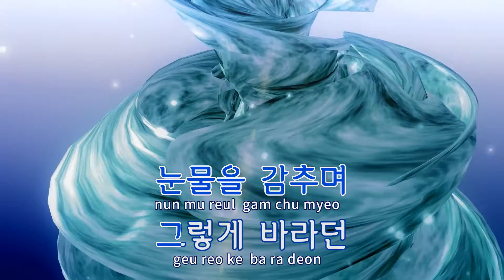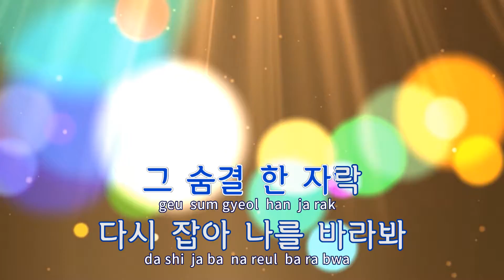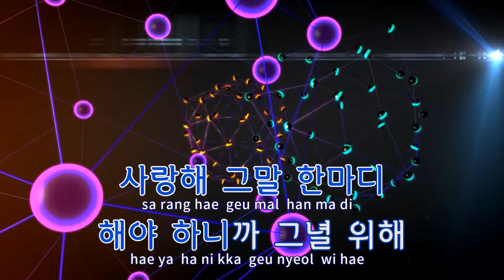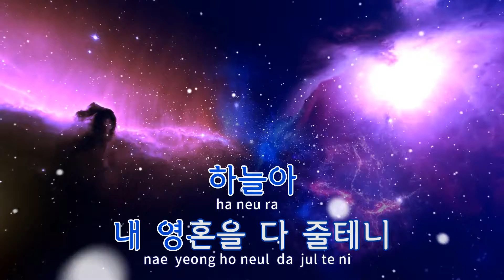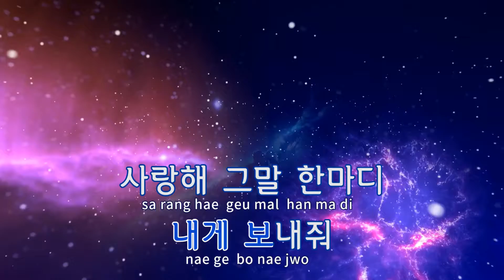[TJ노래방] Sad Serenade - 얀 / TJ Karaoke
Sad Serenade  --  얀